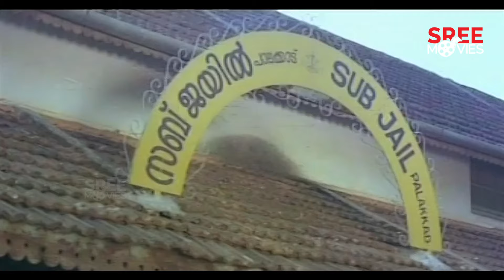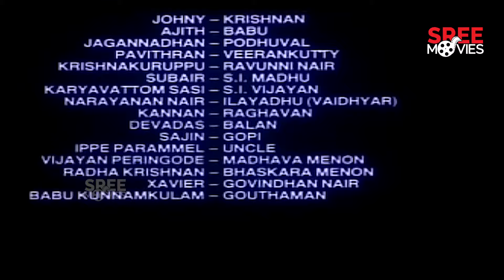Devasuram Malayalam Full Movie | Mohanlal | I. V. Sasi | Revathi | Innocent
Devasuram is a 1993 Indian Malayalam-language drama film directed by I. V. Sasi and written by Ranjith. It stars Mohanlal, Revathi, and Napoleon, with Innocent, V. K. Sreeraman, Maniyanpilla Raju, and Augustine in supporting roles. The songs featured in the film were composed by M. G. Radhakrishnan, while S. P. Venkatesh composed the background score.

Director : I. V. Sasi
Written by : Ranjith
Produced by : V. B. K. Menon